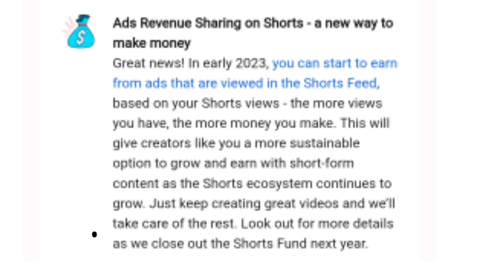Shorts Channels आज से Monetize होंगे | Shorts channel Monetization update | Shorts Videos Monetize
🔘your queries 🔘

How much money do you get for 1 view
How do YouTube Shorts go viral
What is the best time to post YouTube Shorts
How many Shorts can be uploaded in a day
YouTube Shorts money per view
YouTube Shorts monetization rules 2023 in hindi